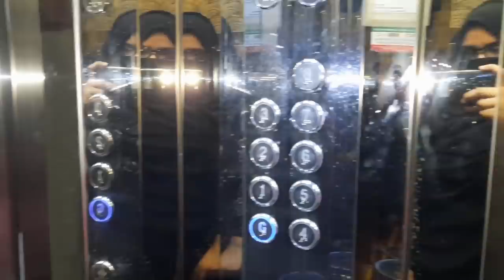আজকে আমাকে রোজায় ধরছে তাই ইফতারে জন্য নতুন কিছু বানাতে পারলাম না /Bangladeshi Vlogger Toma